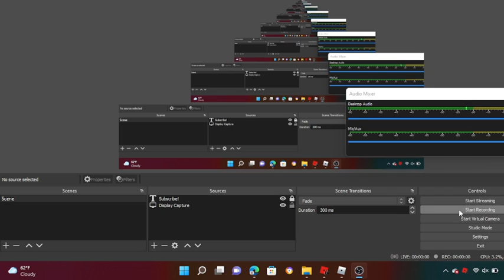I did unverified